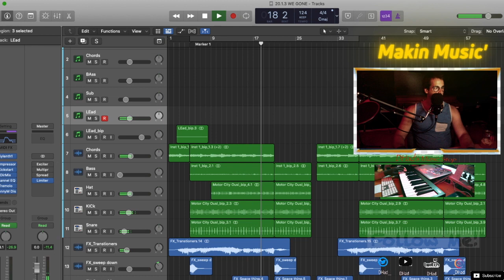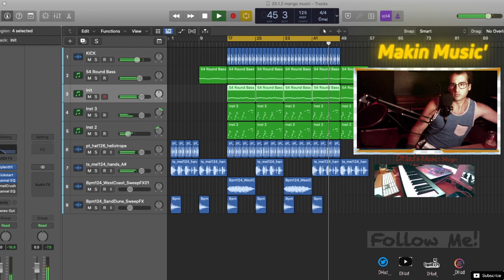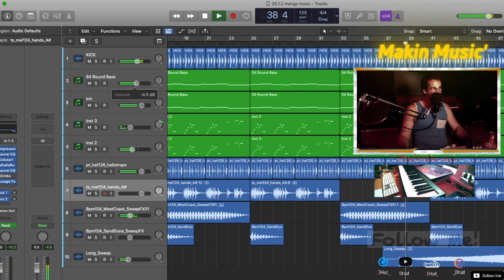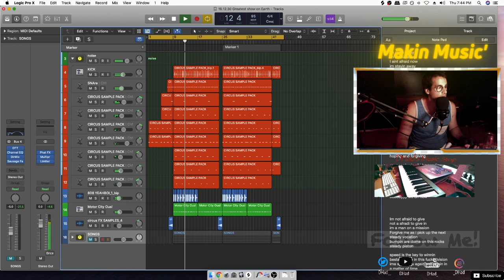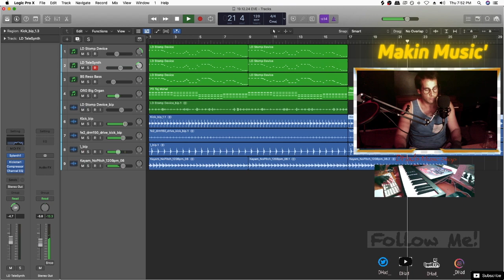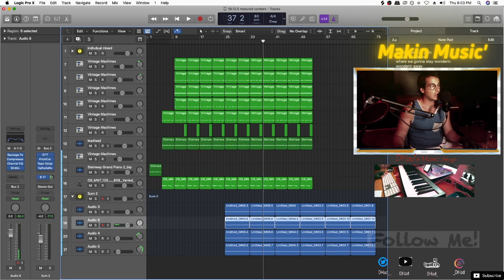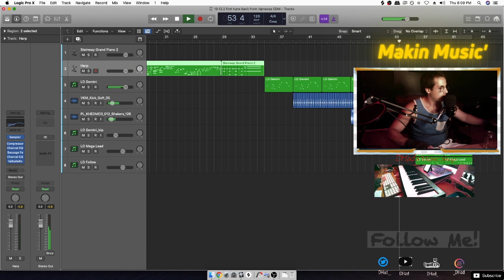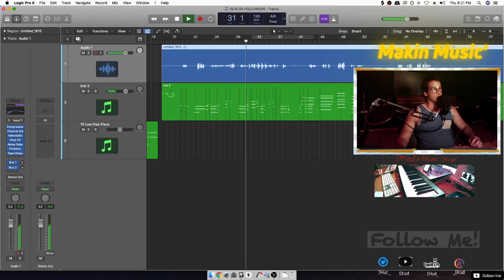ONLY 500 More Projects to go through #106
log106

just a lot of tracks to go through, keepin goin

(This airs LIVE on twitch first.)